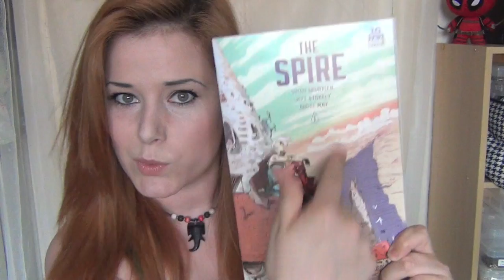WEEKLY COMIC REVIEW | Spire #1 | We Stand Guard #1 | Barb Wire #1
First episode of Lucy continuing Pixels and Pages weekly comic review.

BARBWIRE #1 - 1:10
Dark Horse Comics.
(W) Chris Warner
(A) Pat Olliffe,
(A)Tom Nguyen - @tomnguyenart
(CA) Adam Hughes - @AH_AdamHughes

SPIRE #1 (OF 8)   - 2:21
Publisher: BOOM! STUDIOS
(W) Simon Spurrier, - @sispurrier
(W)Jeff Stokely - @JeffStokely

WE STAND ON GUARD #1 - 4:04
Publisher: Image comics.
(W) Brian K. Vaughan
(A/CA) Steve Skroce